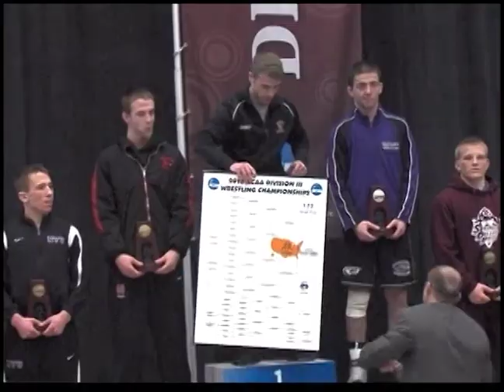Wartburg Wrestling Wins 2013 National Title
Here are the highlights from the Wartburg wrestling team's performance at the 2013 National Tournament.  The Knights won the team title and had one individual champion.  Reported by Shelby Granath.  Aired on SportsKnight on March 19, 2013.